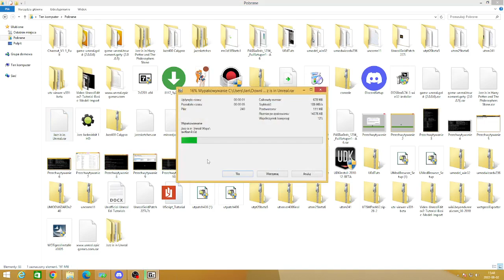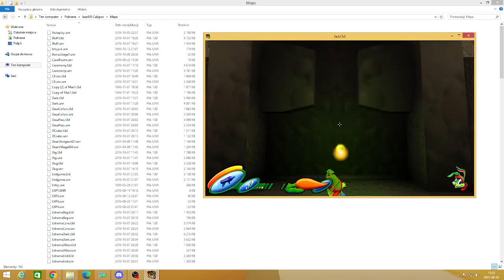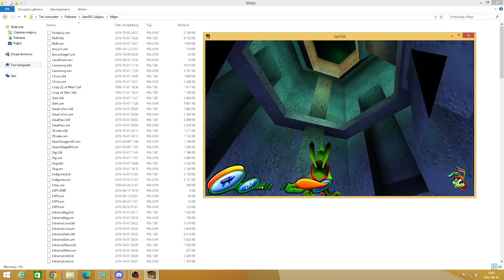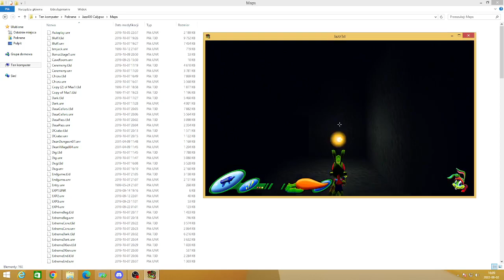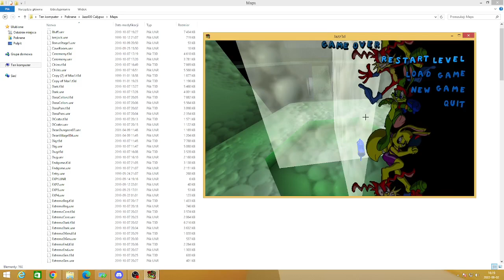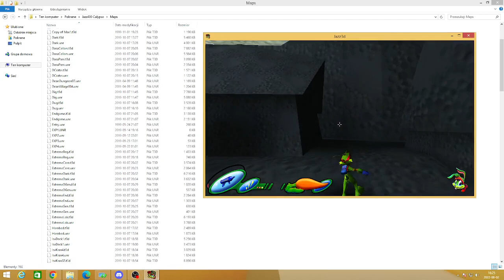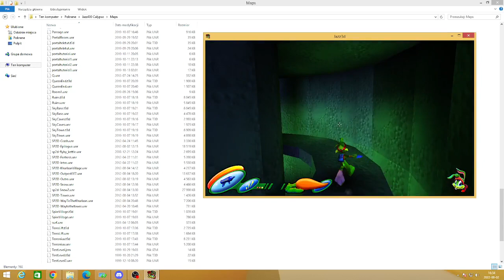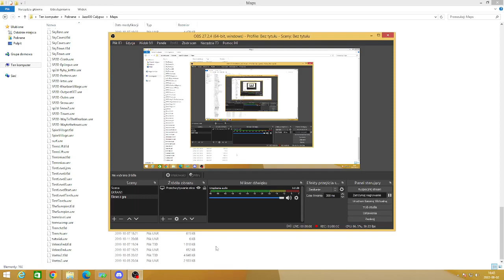Jazz Jackrabbit is in Unreal Gold